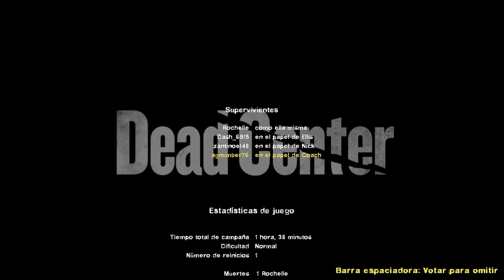TÉCNICAS DE RANIMACION AVANZADAS - Los MEJORES JUGADORES en LEFT 4 DEAD 2 - Mejores Momentos Parte 2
Paramédicos expertos somos nosotros, no?

l4d%